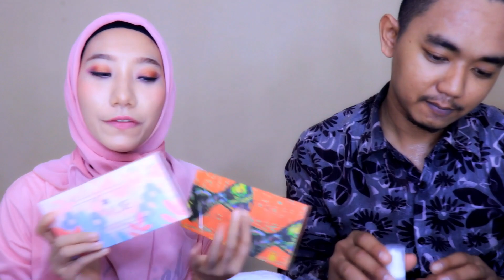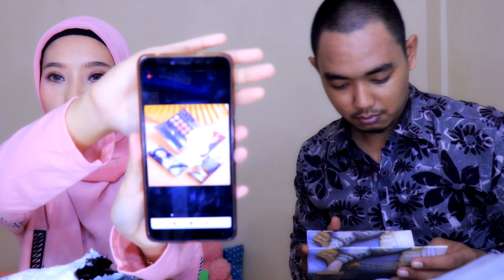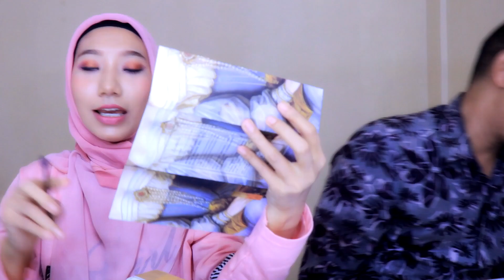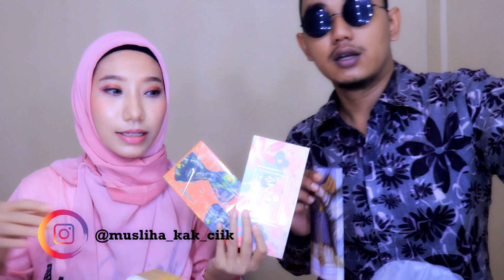SHOPEE HAUL EYESHADOW KIMUSE & HOJO SUPER BAGUS--UNBOXING Makeup Shopee Haul Murah Sampe 1,5 Juta??!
Berikut list produk unboxing part 1:

1. Kimuse Foundation Primer Base Makeup--(kimusecosmetic.id)

2. Aikimuse Palet Eyeshadow Glitter 12 Warna Nude Matte Tahan Air My Dog-- (kimusecosmetic.id)

3. Aikimuse Palet Eyeshadow Glitter 12 Warna Nude Matte Tahan Air Mr. Cat--(kimusecosmetic.id)

4. 12-Warna Lukisan Minyak Eyeshadow Disk Noble EEyeshadow Ins Super Api -- (love981.id)

TRY ON MAKEUP KIMUSE - REVIEW

Terus support Kak Cik ya guys. Biar Kak Cik makin semangat membuat konten-konten kreatif lainnya. 🔥🔥🔥
Terima kasih.